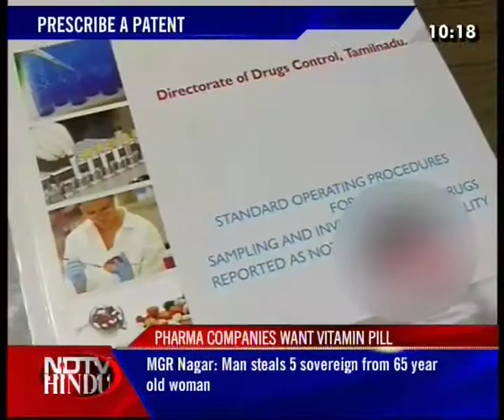THE LATE NIGHT NEWS-NDTV-HINDU-151210-2(3)